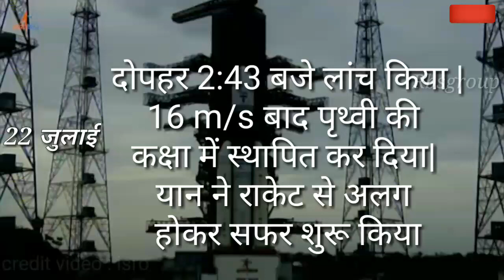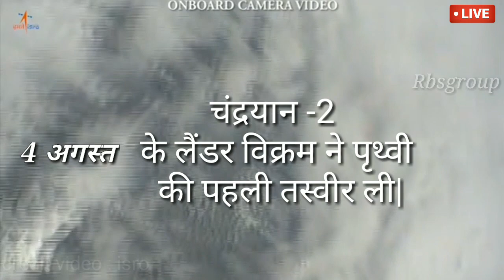chandrayan 2 landing | is chandrayaan 2 successful | isro live | Rbsgroup |satellite launching video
RBS group में आपका स्वागत है
🌹 You are welcome

विवरणः जी.एस.एल.वी. मार्क III-एम1/चंद्रयान2 प्रमोचन का उत्थापन एवं ऑनबोर्ड कैमरा द्वारा लिया गया चित्र
Credit video : ISRO इसरो

Chandrayaan-2,
kalpana chawla space shuttle crash,
chandrayaan 2 failure reason,
why chandrayaan 2 failed,
chandryan 2 landing,
yesterday chandrayaan 2 launch,
is chandrayaan 2 successful,
rover landing on mars,
mangal grah,
live moon landing,
मिशन मंगल मूवी,
space station live,
space station,
Vikram lander,
Lander,
nasa live,
vikram lander live,
 Bahubali satellite ,
Mission moon,
Chandrayaan,
Mission,
Misssion mangal,
Orbit,
Class,

internet
cg vyapam
motivational video
online shopping
government jobs
festival song
bollywood songs
Cg song
bhajan songs
morning songs

So enjoy is video🍻 { { { 🙏 }}}}}}}}}}}=≠ {√√√√√√√√√√√√√
Thanks🙏 for 📺watching🙏🙏🙏🙏🙏🙏🙏🙏🙏🙏🙏🙏🙏🙏🙏🙏🙏🙏🙏.
Rbsgroup Niteesh verma
Rbs group